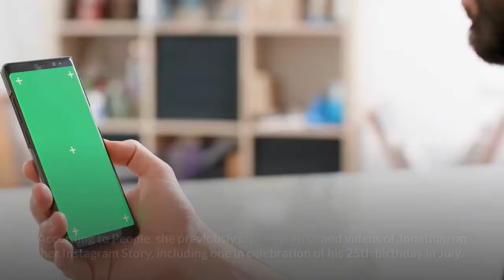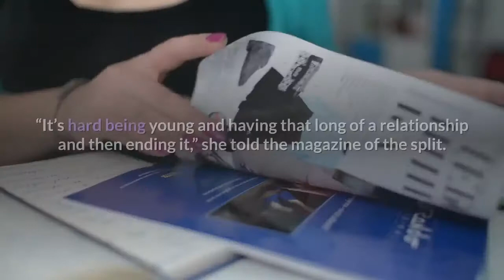Simone Biles Just Made Her Relationship Instagram Official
A relationship doesn’t need to cement itself on the Instagram grid to be real, but cute selfies never hurt. And romance is in the air for Olympic icon Simone Biles, who shared some adorable snaps with her new boyfriend, NFL player Jonathan Owens, over the weekend. The gold medalist posted two photos in a series, both of which feature her beaming smile. In one photo, Jonathan looks directly into the camera with a coy smile of his own on his face; in the second, he leans over to kiss Simone’s neck. “It’s just us,” she wrote in the caption. Fans understandably cheered her on. Jonathan plays safety for the Houston Texans, which works out perfectly for Simone, who lives in the Texas city. According to People, she previously posted photos and videos of Jonathan on her Instagram Story, including one in celebration of his 25th birthday in July. In her cover interview for Vogue, Simone confirmed that she and ex-boyfriend Stacey Ervin, Jr., had ended their relationship in March. “It’s hard being young and having that long of a relationship and then ending it,” she told the magazine of the split. “But it was for the best.”She’s already thriving in her best. The all-star athlete recently posted a photo in a cream tank and leopard shorts, and captioned the image, “new life who dis.” Jonathan commented with two very telling emoji, including the heart eyes. Jonathan was first drafted by the Arizona Cardinals in 2018 but was waived from the team due to injuries. He signed to the Texans in 2019 under a reserve/future contract. While he's not on the field right now, he seems to be enjoying time with his new love. Let us slide into your DMs. Sign up for the Teen Vogue daily email. Want more from Teen Vogue? Check this out:Simone Biles Debuted a Major Hair TransformationSimone Biles Basically Just Won the Handstand Challenge